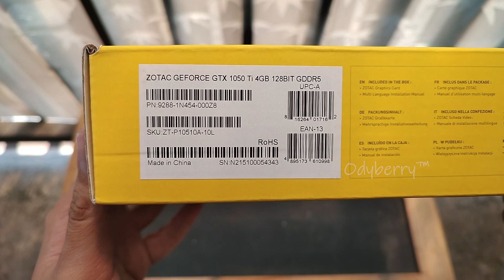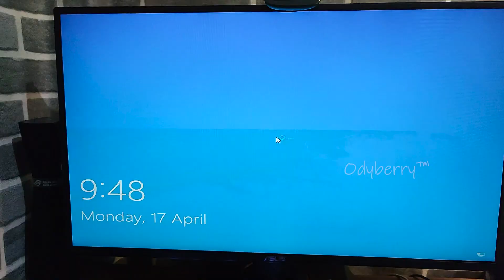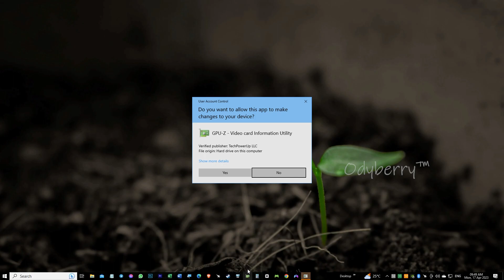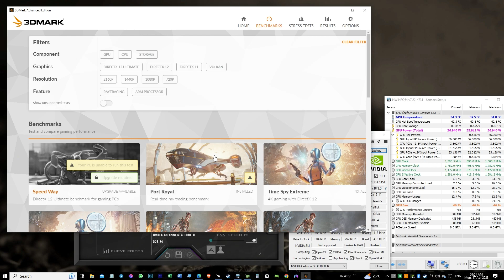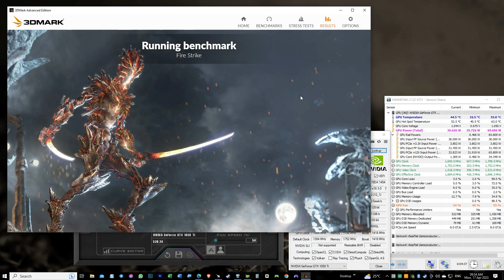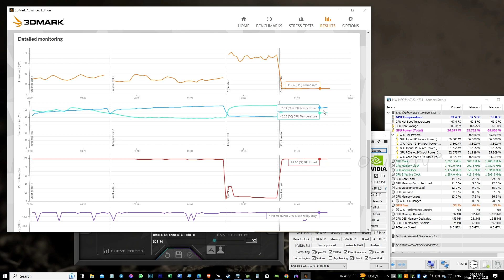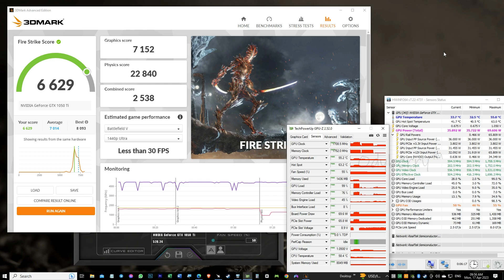Unboxing Test 3DMark Fire Strike Benchmark ZOTAC GeForce® GTX 1050 Ti Mini 4GB GDDR5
Bismillahirrahmanirrahim 🤲

ZOTAC GeForce® GTX 1050 Ti Mini 4GB GDDR5

KONDISI :
▪︎ LikeNew Banget Kinyis² Joss
▪︎ Seri : ZT-P10510A-10L

DESKRIPSI :
▪︎ Fullset, Unit PC Personal Casual use (No ex Mining-Farming)
▪︎ Segel Utuh, Suhu adem, Kipas senyap
▪︎ 3DMarks Fire Strike overall Aman
▪︎ Disupply PSU 80+ No Abal² (Non pin power)

GARANSI :
▪︎ Resmi Asia Alam Raya Expired Maret 2024
▪︎ Personal 3 HARI No Human Error

* Untuk HD Galerry bisa cek Instagram @odyberry
* Lokasi Salatiga COD Tokoijo Orange PowerMerchantPRO Bebas Ongkir

*Iklan Ready Barang Pasti Ready ya 🙏

°°T-Force NIGHT HAWK Legend RGB 32GB Kit DDR4 3600Mhz
°°Cougar CMX700 Watt 80+ Bronze

°°ASUS VG278QR Gaming Monitor - 27inch, Full HD, 0.5ms*, 165Hz